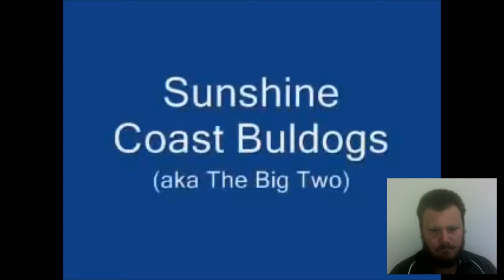Lets Watch Rockerball Summer Series 2006 Game 1